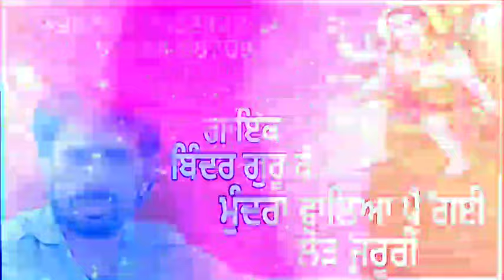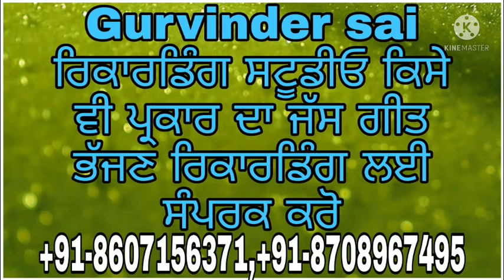new track binder guru k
singer binder guru k